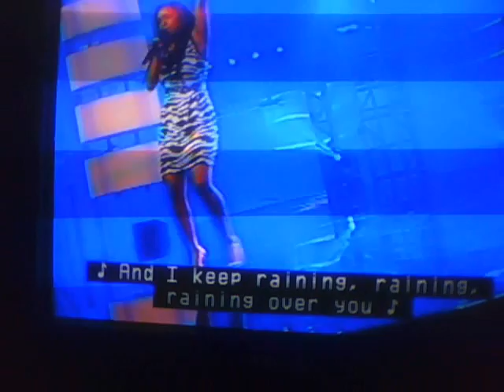Rayandra Performs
Rayandra performs after the commercial.
VOTE! THANK U!. AND THX FOR WATCHING.
XOXO